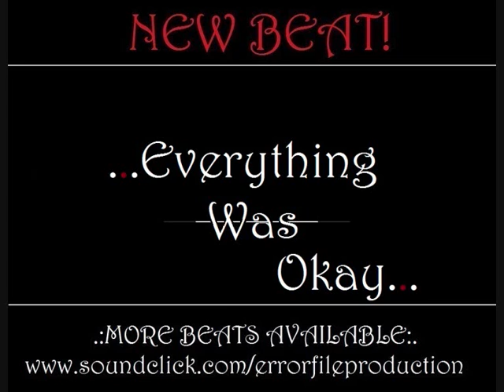ErrorFile Production - Everything Was Okay